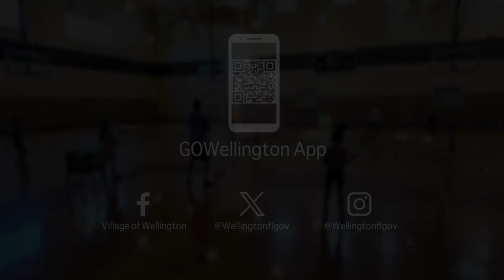Let's Move Tennis at Boys and Girls Club 2024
Join us in the Let's Move Challenge!
We're in this challenge with you, Wellington! Our employees are committed to staying active this month, and we want you to join us. Whether you're hitting the gym, going for a run, or doing yoga at home, let's move together! Register at LetsMovePBC.org and log your physical activity minutes to help us reclaim our title as the most active community in Palm Beach County!